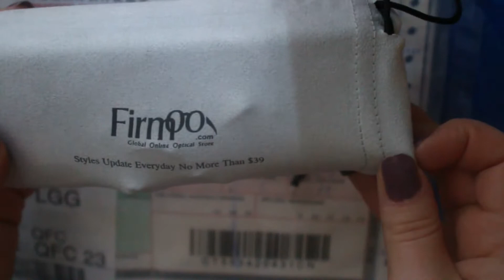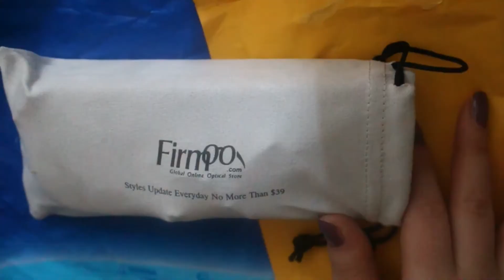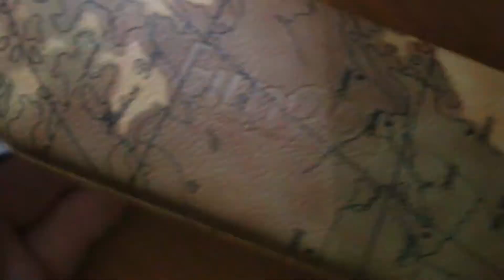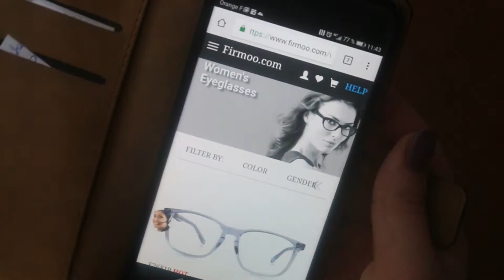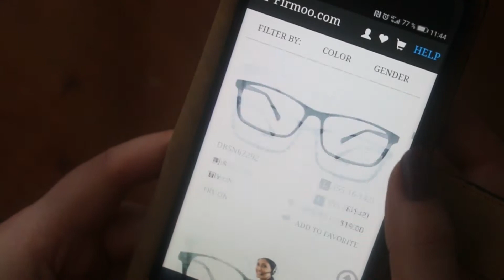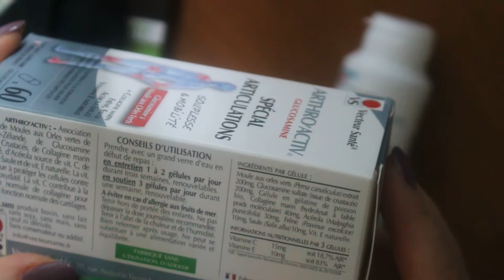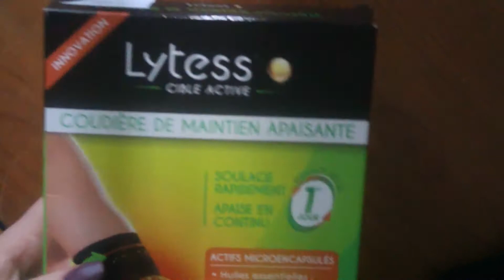Lunettes Firmoo/ FREE Glasses Firmoo 👓🕶 /Occhiali Firmoo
Code : BOGO
Essayez ces lunettes à moins de 39$ la paire et la seconde est gratuite. Vous pouvez acheter des lunettes de soleil comme des lunettes de vue. Une nouvelle collection est disponible!